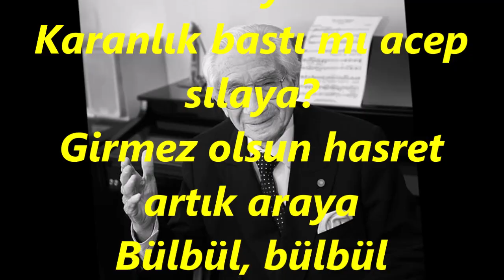Alâeddin YAVAŞÇA-Fırat Kenarının İnce Dumanı (HÜSEYNİ)R.G.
SOLİST:
*ALÂEDDİN YAVAŞÇA*
VİDEOYU YAPAN
*RECEP GAYRETLİ*
GÜFTE:
BESTE:  SADETTİN KAYNAK
USUL:  CURCUNA
MAKAM:   HÜSEYNİ
Fırat kenarının ince dumanı
Dağlara yayılır seher zamanı
Ben yârimden kestim artık gümanı
Bülbül, bülbül
Ne ararsın. yuvan mı yoktur bülbül?
Yoksa benim gibi sızlar yaran mı çoktur?
Bülbül, bülbül, bülbül. Şu dağları aşalım
Di gel gel, ağlaşalım Karşı karşıya
Sürüler inerler dağdan ovaya
Karanlık bastı mı acep sılaya?
Girmez olsun hasret artık araya
Bülbül, bülbül